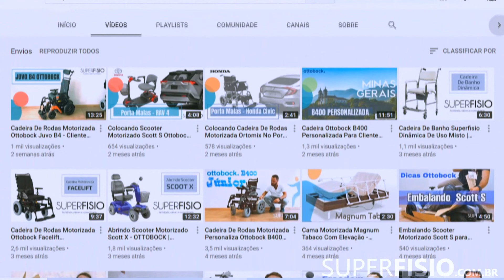Dicas sobre Cama Articulada Solteiro com Controle | SUPERFISIO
nos siga no instagram @oficial.superfisio

Tem dúvidas? sugestões? Deixe seu comentário e curta nosso canal !!